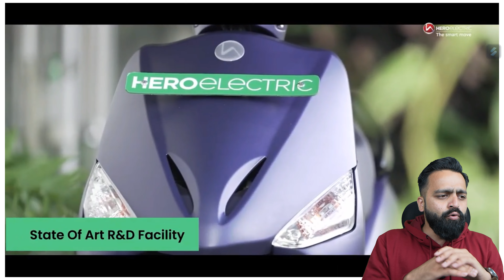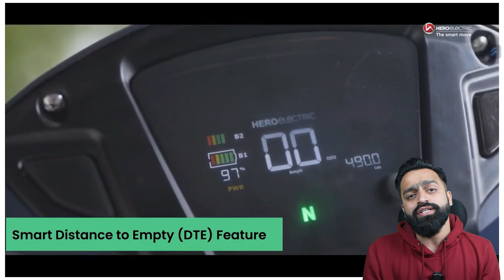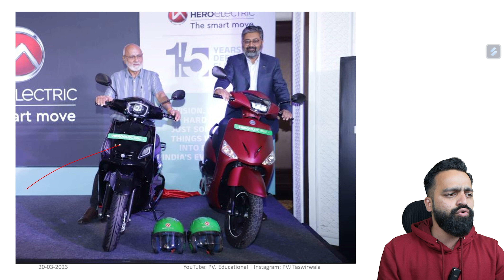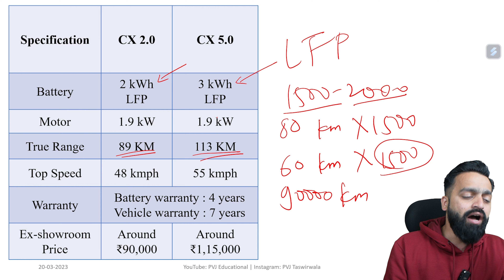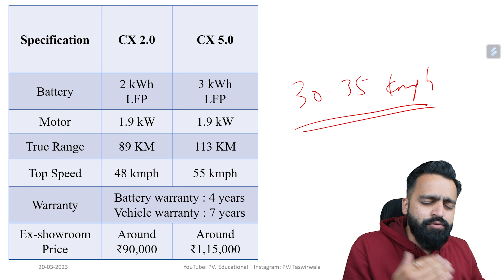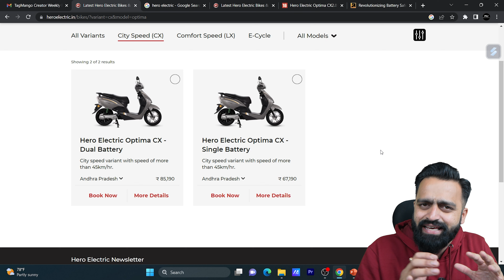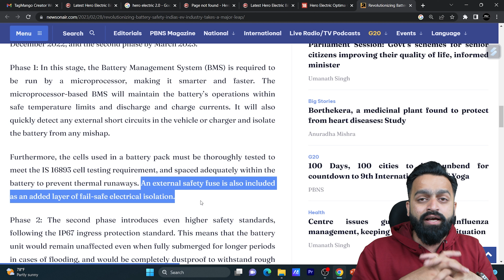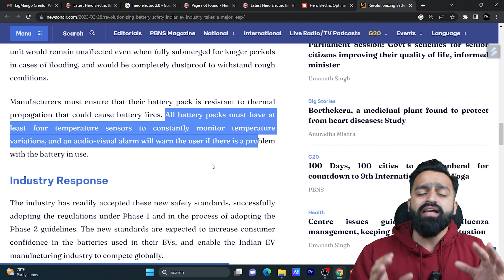2023 Hero Optima CX 2.0 and CX 5.0 Launched | LFP Battery Electric Scooter | PVJ Educational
2023 Hero Optima CX 2.0 and CX 5.0 Launched | LFP Battery Electric Scooter | PVJ Educational

Regards,
PVJ